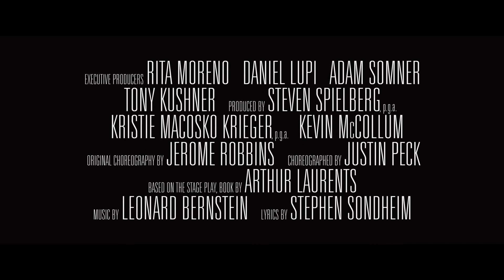Câu Chuyện Phía Tây | Official Teaser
Xem trailer mới nhất "Câu Chuyện Phía Tây" của Steven Spielberg.

Được đạo diễn bởi Steven Spielberg - người từng đoạt giải Academy Award®, kịch bản đến từ Tony Kushner - người đoạt giải Pulitzer và người đoạt giải Tony Award®, "Câu Chuyện Phía Tây" lấy bối cảnh đường phố New York năm 1957, kể về những câu chuyện kinh điển trong những cuộc ganh đua khốc liệt xen lẫn tình yêu nồng nhiệt. Với sự tái hiện của các ngôi sao nhạc kịch được yêu thích Ansel Elgort (Tony); Rachel Zegler (María); Ariana DeBose (Anita); David Alvarez (Bernardo); Mike Faist (Riff); Josh Andrés Rivera (Chino); Ana Isabelle (Rosalía); Corey Stoll (Trung úy Schrank); Brian d’Arcy James (Sĩ quan Krupke); và Rita Moreno (Valentina, người sở hữu góc cửa hàng nơi Tony làm việc). Moreno - một trong ba nghệ sĩ được vinh danh với các Giải thưởng Academy®, Emmy®, GRAMMY®, Tony® và Peabody - là một trong những nhà sản xuất điều hành của phim.

"Câu Chuyện Phía Tây" đến từ 20th Century Studios, dự kiến khởi chiếu 12.2021.